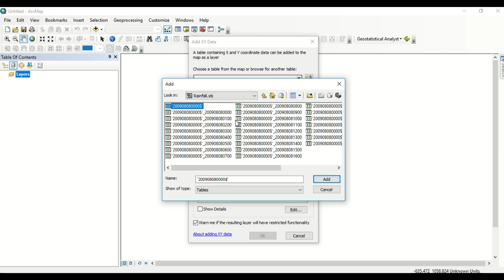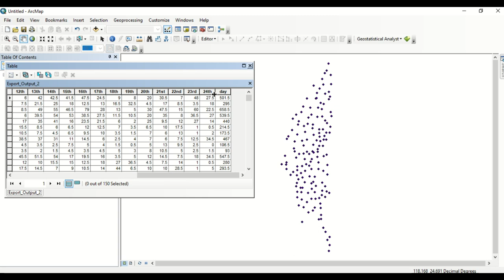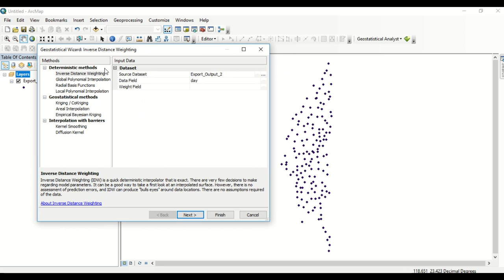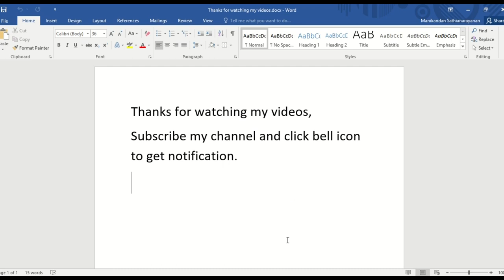Rainfall interpolation using IDW Geostatistical analysis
Rainfall data has interpolated using Inverse Distance Weighted method in Geostatistical Tool in Arcmap.